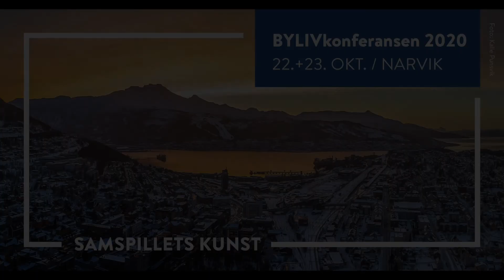BYLIVkonferansen 2020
Kirsti Saxi fylkesråd for kultur, klima og miljø